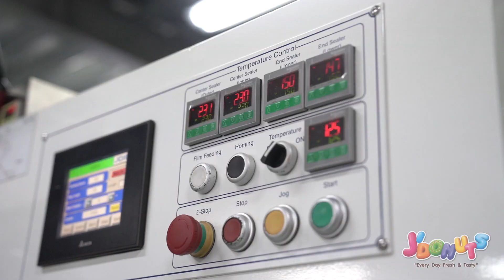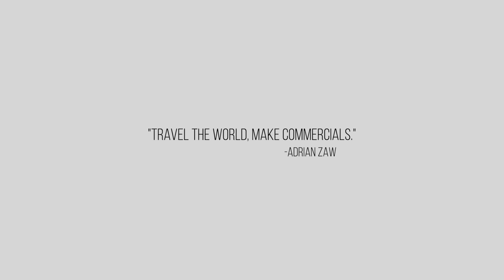The Making Of "J'Donut Butter Cake Commercials" (MYANMAR) Presented by Adrian Zaw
Written & Directed by Adrian Zaw
Produced by Thwe Thwe Aye
Behind the Scenes by Aung Chan That, Min Ko Ko, Aung Si Thu Hein and Kyaw Khant PS

"Travel The World, Make Commercials." Campaign
Presented by Zaw Studios